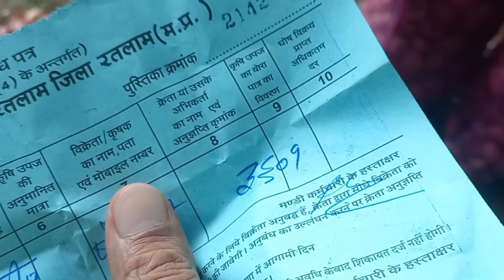रतलाम प्याज मंडी में आज कैसा खुला बाजार !! today onion price in ratlam m.p.mandi !!